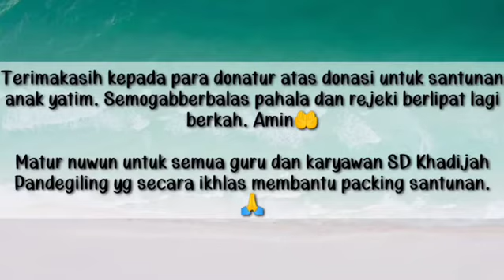Santunan Anak Yatim Jelang Romadhon SD Khadijah Pandegiling Marhaban ya Romadhon